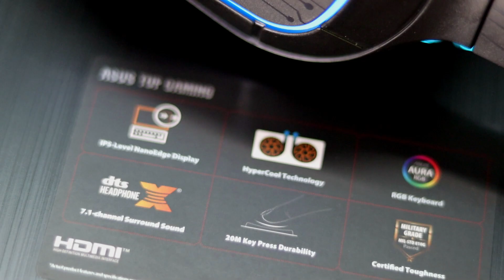Best 7.1 Surround Sound Gaming Hedphone | Titan RGB Gaming Headphone Unboxing | Best Headphone Hindi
Best 7.1 Surround Sound Gaming Hedphone | Titan RGB Gaming Headset Unboxing & Review | Best Budget Headphones

Asus Taf fx705dt
Asus Taf fx505dt

Learn about - Best 7.1 Surround Sound Gaming Hedphone | Titan RGB Gaming Headset Unboxing & Review | Best Budget Headphones

best budget headphones
budget headphones india
budget headphones for gaming
gaming headphones
best headphones with mic
headphones with mic under 2000
gaming headphones with microphone for pc
Titan RGB Gaming Headset
Titan RGB Gaming Headset Unboxing
NITHO Titan Gaming Hedphone
NITHO Titan Gaming Hedphone Unboxing Hindi
best pc gaming hedphone under 2000
wired pc gaming headphones under 2000